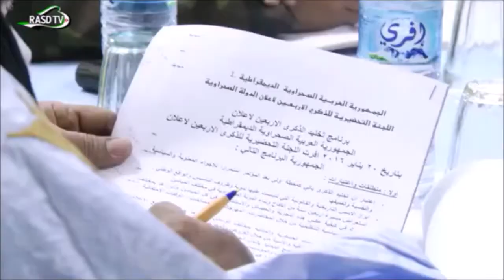Audio - Vídeo: Mohamed Abdelaziz: El médico que comandó una revolución + Video Homenaje Um Draiga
Con motivo del cuarto aniversario de su desaparición física, queremos rendir tributo al líder que hizo de su vida un manual de militancia, sacrificio y abnegación; y renovar el compromiso y juramento con los mártires de la revolución.
Mohamed Abdelaziz, hombre que esculpió su nombre en la memoria y corazones de todo nuestro pueblo, fue ejemplo de humildad, tenacidad y entrega hasta los últimos momentos de su existencia, como soldado fiel a los principios del pueblo saharaui.
Como compañeros de combate, nuevas generaciones y creyentes en los principios de libertad, nos corresponde reafirmar que no hay otra alternativa que la de seguir los pasos de los hombres y mujeres que han dado su vida en el arduo camino que inició nuestro pueblo contra el colonialismo y la ocupación extrajera.
Nuestra historia demostrará que somos un pueblo privilegiado al heredar el legado de hombres de la altura de Sidi Brahim Bassiri, Luali Mustafá Sayed, Mohamed Abdelaziz y muchos otros que han escrito su nombre en las páginas de glorias eternas.
Por el año 1948, en la ciudad de Smara del Sahara occidental, entonces provincia número 53 de España, nació en el seno de una familia humilde y nómada, Mohamed Jalili Mohamed-Bachir, conocido con el nombre de guerra como Mohamed Abdelaziz.
Los primero años de su vida se desarrollaron en la región noroeste saharaui dónde accedió a su primera formación en las escuelas coránicas.
A finales de los años 50, la familia Jalili se trasladó al protectorado sur de España (Actual frontera política del sur  Marruecos), hecho que permitió a Mohamed Abdelaziz continuar su formación  y acceder a los estudios universitarios en la especialidad de Medicina, especialidad que  cursaría hasta tercer año, la cual tuvo que interrumpir por su alistamiento en las filas del Frente Polisario.
Desde temprana edad, Mohamed Abdelaziz, había manifestado una conciencia política avanzada y nacionalista, la cual se demostró  con su participación en las primeras manifestaciones para retomar la lucha iniciada por Sidi Brahim Bassiri.
En las manifestaciones  de marzo y mayo del año 1972 en Tan Tán, sur de Marruecos, fue detenido junto a varios compañeros.
Tras su liberación decidió abandonar la universidad y unirse a varios jóvenes para iniciar los preparativos para la fundación y proclamación del Frente Popular para la Liberación de Saguia el Hamra y Rio de Oro, conocido como el Frente Polisario.
A mediados de 1973, el 10 de mayo, participó en el primer congreso del Frente Polisario, donde seria electo como miembro del Buró Político.
En los trabajos previos, Mohamed Abdelaziz, desempeño un papel clave en la sensibilización al entonces disperso pueblo saharaui en los países vecinos y en las extensas áreas del desierto. Pero su principal función y la de mayor relevancia fue la recogida  de armamentos para  fortalecer la lucha armada contra el colonialismo.
Más tarde, su compañero y líder del movimiento de liberación, Luali Mustafá Sayed, le asignaría la responsabilidad de formar los grupos  de sensibilización y alistamiento de los militantes que se unían al Frente Polisario.
Su primera aparición a nivel internacional fue a través del encuentro con el departamento argelino para  movimientos de liberación, Yal-lud Malaika. Un encuentro histórico que enterraría por siempre los argumentos y maniobras de Marruecos, que ya estaba preparando su invasión al territorio saharaui. Desde entonces Argelia reconoce al Frente Polisario como único y legítimo representante y a la República Árabe saharaui Democrática, una relación que se ha ido fortaleciendo con los años.
En el segundo congreso del Frente Polisario, celebrado en 1974, presidió la comisión de bandera nacional. Desde finales de 1974 hasta mayo de 1975, encabezando el primer grupo en recibir formación militar en la vecina República de Argelia,  fue figura clave en la militancia, la difusión del pensamiento nacionalista saharaui  y la formación  de grupos clandestinos que demostrarían su fuerza en las manifestaciones iniciadas el 12 de mayo de 1975, coincidiendo con la visita de la primera misión de las naciones unidas al Sahara occidental.
A finales de 1975, y con la invasión marroquí  al territorio, asumió la comandancia de la primera región militar (región norte). No tardó en a demostrar su destreza en el campo de combate,  llegando a dirigir las más grandes batallas contra el ejército real marroquí.
Tras la caída en combate de Luali Mustafá Sayed en la batalla de Nuakchot, el 9 de junio de 1976, el Frente Polisario organizó su tercer congreso el 25 de agosto de 1976. Mohamed Abdelaziz, herido de guerra, es elegido secretario general del movimiento de liberación. Se convierte así en el tercer líder en tomar el mando para liderar una proeza de dimensiones internacionales.
Fuente: frentepolisario.es